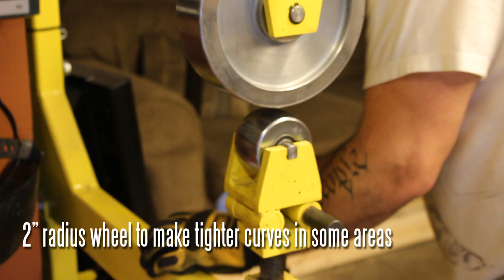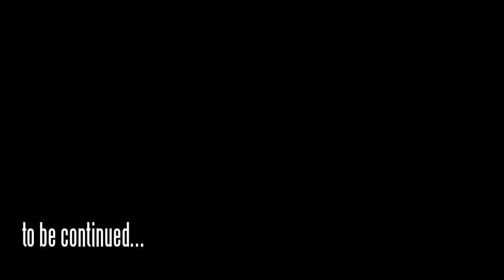Shoulder Armor Tutorial "Tenth Muse" (Part 1)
In this video I show you how to make shoulder armor, also known as a pauldron. This is a very simple design, but in the next video I will be showing you how to make extremely intricate decorations for your armor. Be sure to watch part two of this series.

The theme for this armor will be inspiration itself, hence the name Muse ▲ (Muse 10, or Tenth Muse))